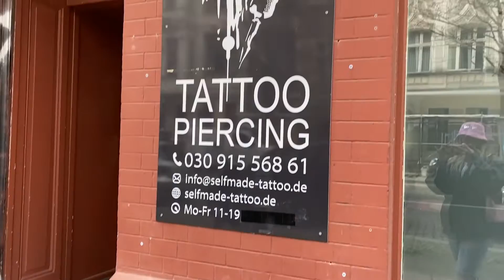Ich lasse mir ein ZUNGENPIERCING stechen!!! - Meine Erfahrung plus Tipps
Ich habe mir endlich ein Zungenpiercing stechen lassen! Und euch natürlich mitgenommen!!